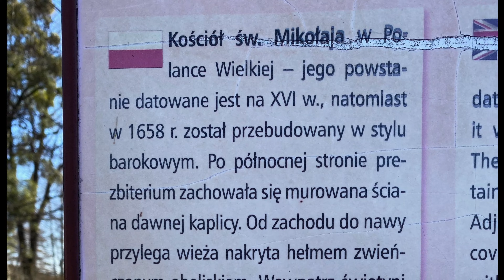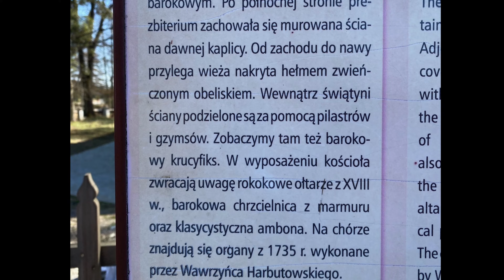Zabytkowy Kościół Rzymskokatolicki pw. św. Mikołaja Polanka Wielka Małopolska.